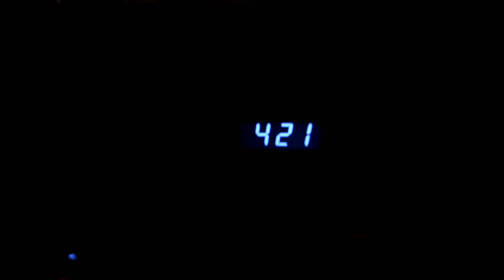LEAVING FOR CALIFORNIA TO PICK UP OUR APG WIDEBODY FORD RANGER #002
Oh man its finally happening!